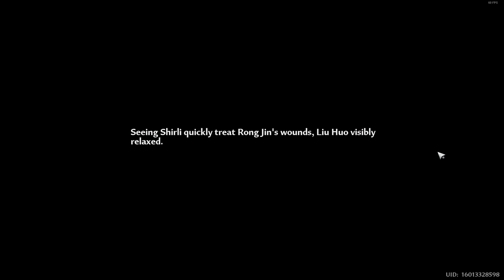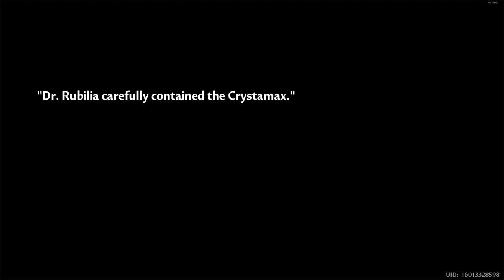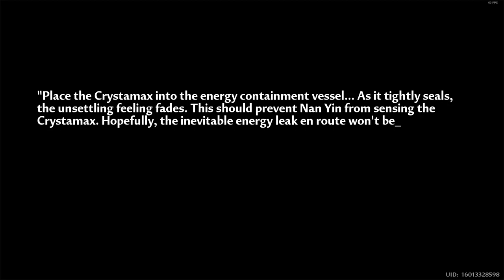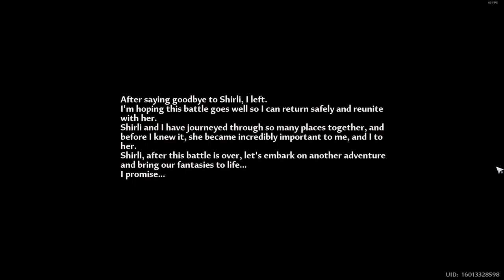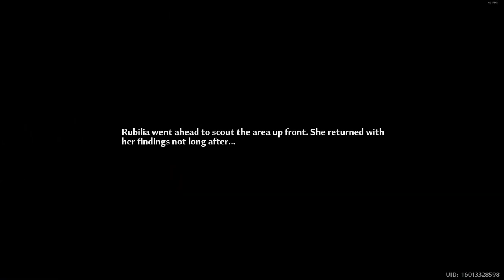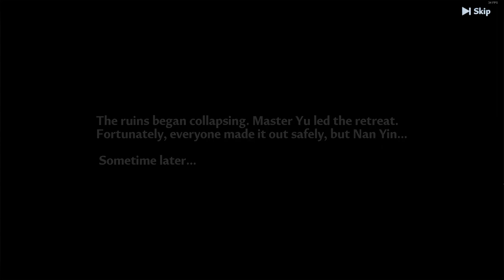[Tower of Fantasy] (2024) Chapter 15 - Shower's Eve